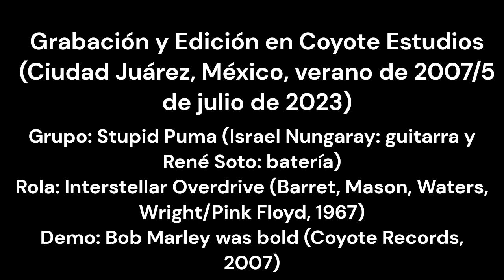Stupid Puma 'Interstellar Overdrive' (Pink Floyd cover)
Cover de la pieza icónica y distintiva del primer Pink Floyd. Stupid Puma es: Israel Nungaray (guitarra) y René Soto (batería).